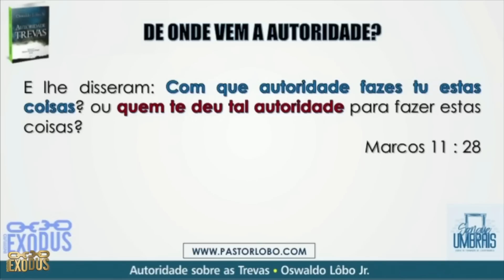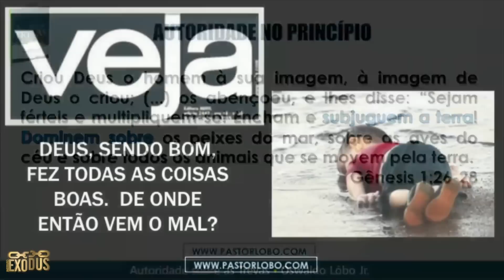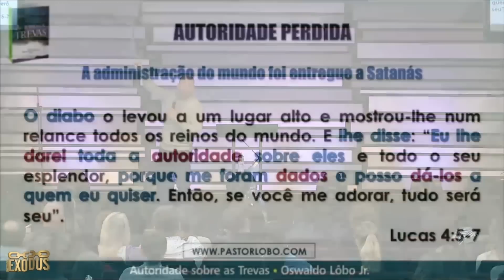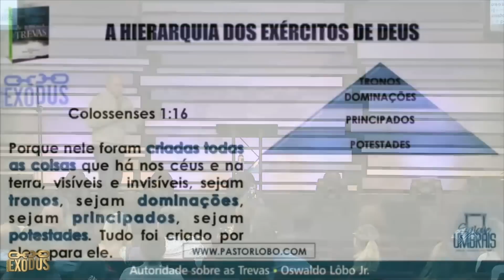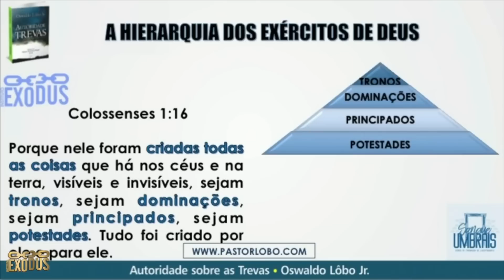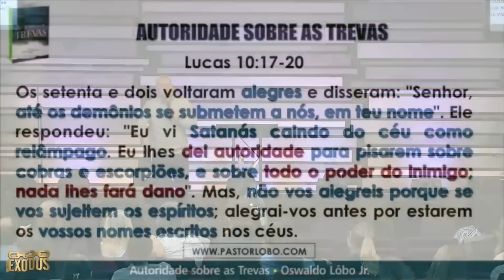Autoridade Para Batalha Espiritual - Pr. Lôbo